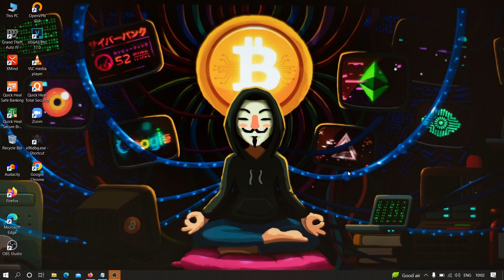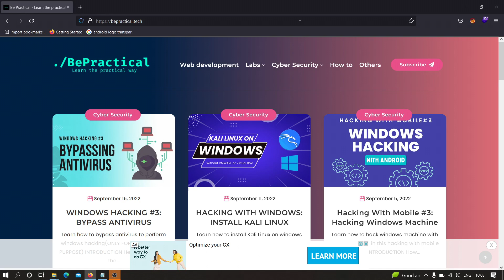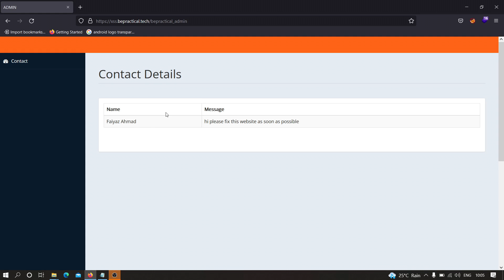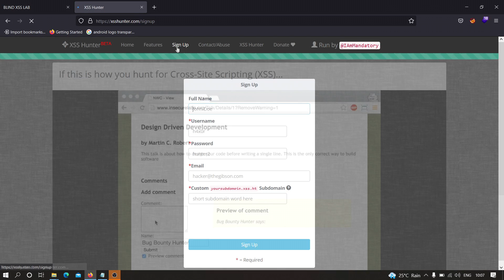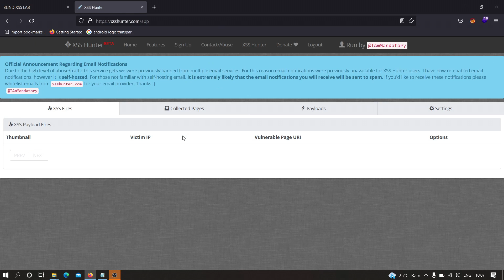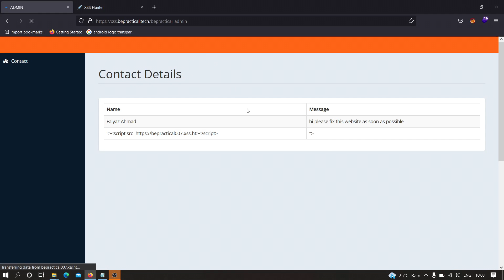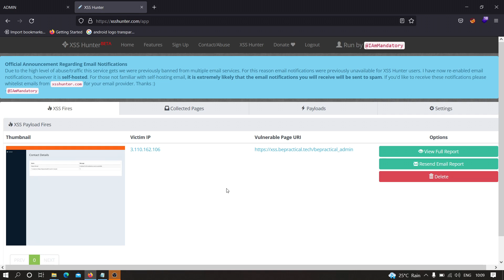XSS BUG BOUNTY #5: FINDING BLIND XSS IN WEB APPLICATION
Hi everyone! In this video, I have shown you how to find blind cross site scripting on web application. This video shows most common ways used by bug bounty hunters to find blind xss.

Join our telegram community:

cross site scripting with burpsuite, cross site scripting, xss, burpsuite, xss bug bounty